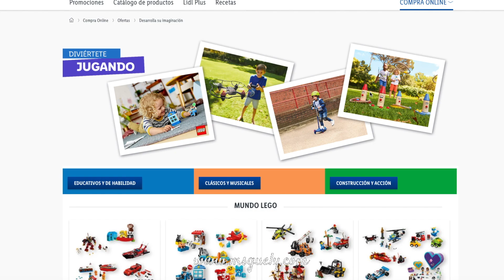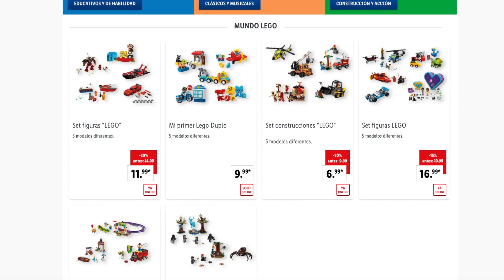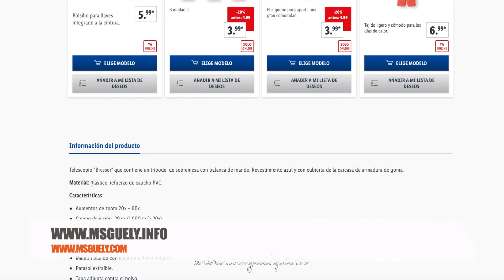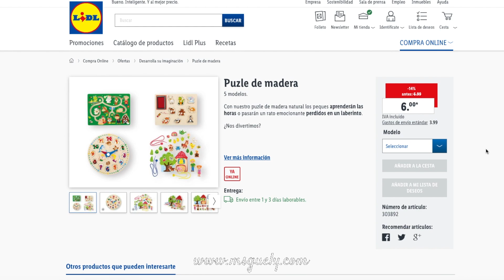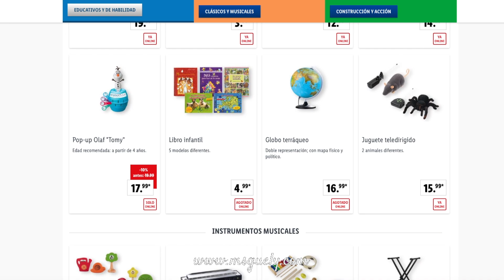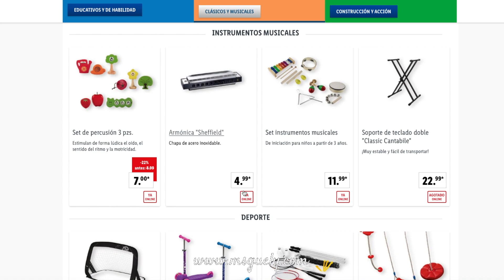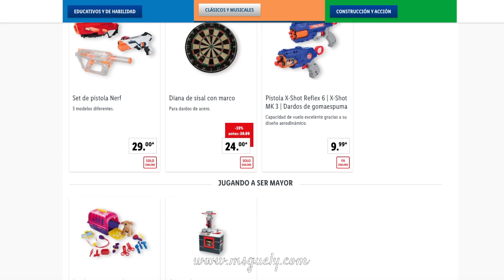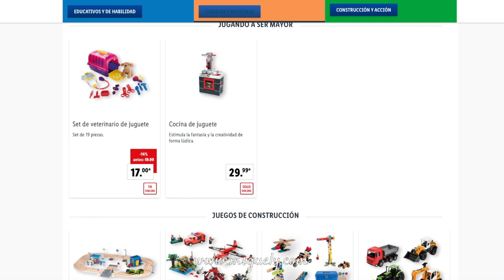LIDL NOVEDADES VERANO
y más que vemos por el grupo de Facebook